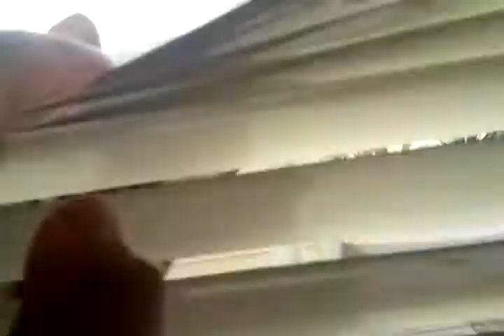FUZZEH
I live in Minnesota .where people are idiotic. DRIVERS :D